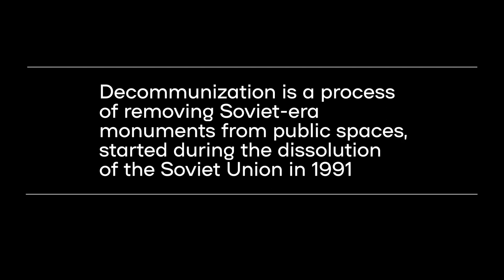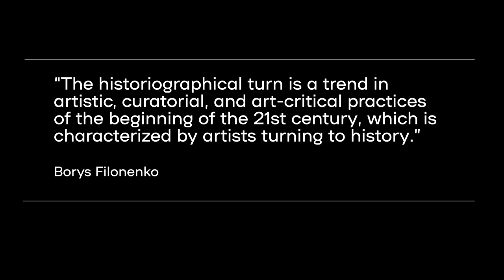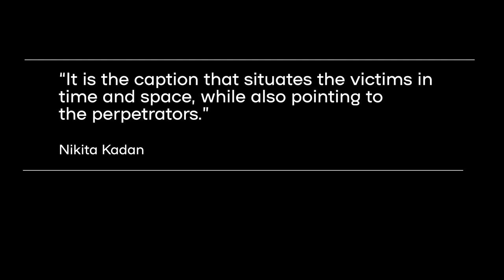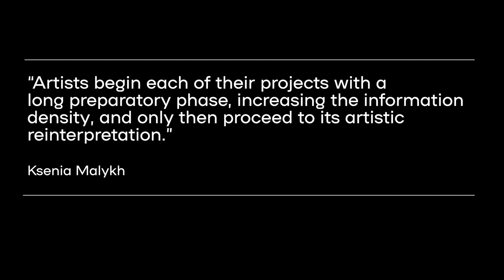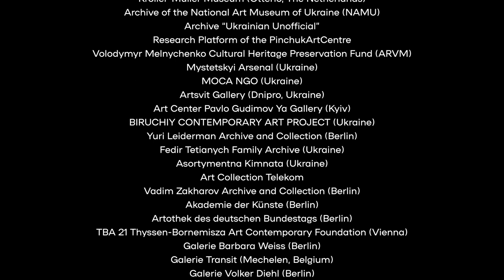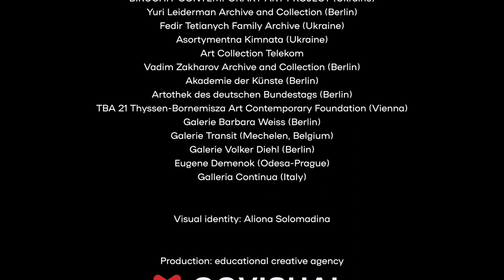Ukrainian Art During Revolution Turmoils | by Valeria Schiller | Part 2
Kaleidoscope of (Hi)stories. Art from Ukraine
Online Lecture III

“Ukrainian Art During Revolution Turmoils” by Valeria Schiller
Curator, Art Historian

Concept: Maria Isserlis and Tatiana Kochubinska (SKD)
Co-developed by Tetiana Sadova, Ani Kazarian, Tetyana Filevska (Ukrainian Institute)

“Kaleidoscope of (Hi)stories. It presents the core of modern and contemporary Ukrainian art told by leading Ukrainian scholars. Combining academic rigor with accessibility for diverse audiences, this educational series navigates through various artistic phenomena of the complex and turbulent history of the 20th and 21st centuries.

The project is kindly supported by Federal Foreign Office of Germany and Ernst von Siemens Kunststiftung

It was not possible in every case to identify the owners of the images. Any substantiated claims will be settled under the usual agreement.